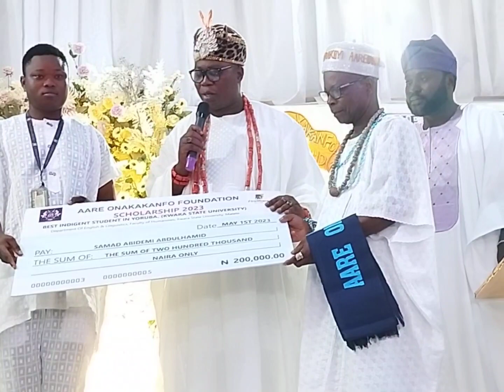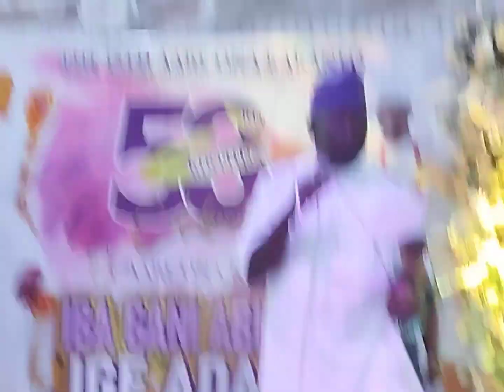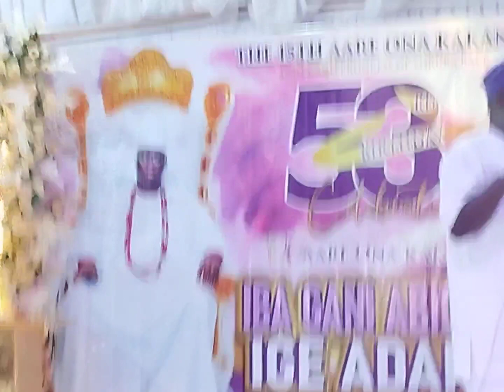Alh. Sefiu Alao Adekunle Throw Bomb Blast Messages At Ààre Iba Gani Adams 53rd Birthday Party.